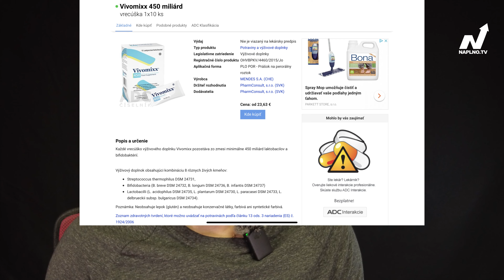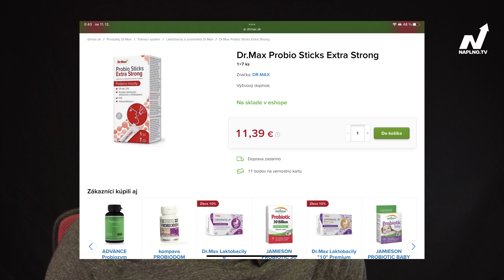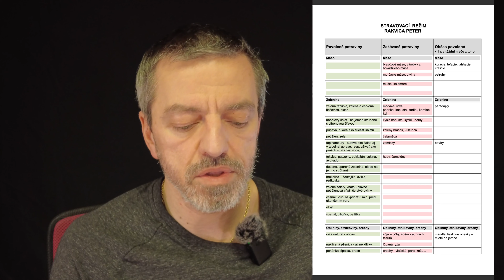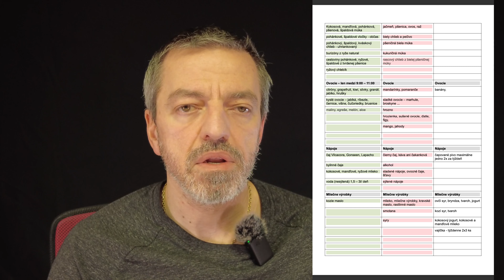Diagnóza ulcerózna kolitída - strava, vhdoné potraviny a doplnky stravy, môj príbeh III. | naplno.tv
Diagnóza ulcerózna kolitída - prechod na alternatívnu liečbu, môj príbeh II. | naplno.tv

V sérií videí pod názvom "Diagnóza ulceróznakolitída (zápal hrubého čreva) - môj príbeh" som sa rozhodol Vám vyrozprávať svoj príbeh o tom ako mi bolo toto ochorenie zdiagnostikované a čo ho s najväčšou pravdepodobnosťou spôsobilo.
V II. časti som hovoril o tom ako som prešiel od ☠️ chemickej liečby k 🌿 prírodnej liečbe.
V tejto III. časti príbehu rozprávam o zmene 🥦 stravovania, teda hlavne o zozname potravín a potravinových doplnkoch, ktoré som jedol a užíval. Táto zmena stravovania a zmena 🧘🏻‍♂️ životného štýlu mi pomohla sa z tejto choroby dostal. Voda, potraviny, výživovédoplnky, zmena životného štýlu a odbúranie stresu sú pri tomto ochorení kľúčom k zlepšeniu zdravotného stavu a vedú k úplnému uzdravenie z tejto choroby.
Táto séria bude mať viac častí a verím, že v nich veľa ľudí s diagnózou ulcerózna kolitída alebo Crohnova choroba nájde zopár užitočných rád. Ďakujem.

✂️ Strih: aplikácia LumaFusion

Externý mikrogfón EDUTIGE ETM-001